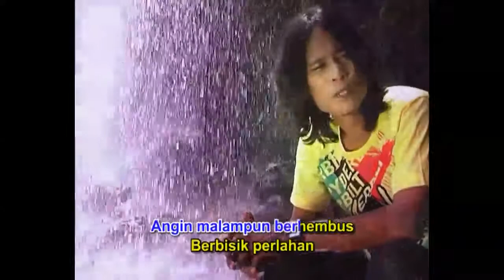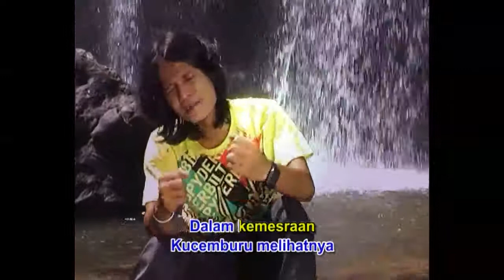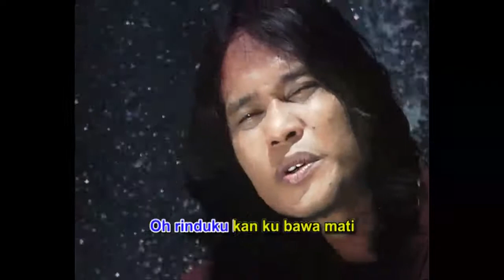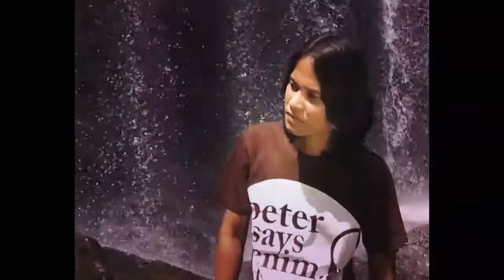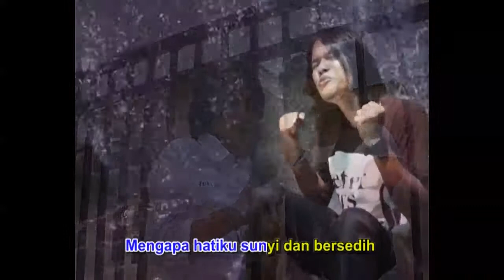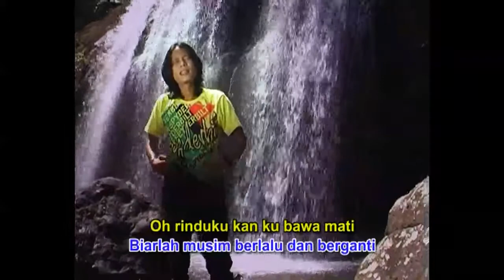Febian || GADISKU YANG PERGI || Karya Agus Taher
Artist: Febian
Title: Gadisku Yang Pergi
Songwriter: Agus Taher
Music Arranger: Momon
Video Maker: My_Own Films Production
Copyright: Pitunang Record

LIRIK :

Kala daun berkilauan
Disentuh sang bulan
Dan sang bayu berlalu
Meniup perlahan
Kutermenung dan bersedih dalam hati
Mengenangkan gadisku yang pergi
Kekasihku telah pergi

Kurenungi dewi malam
Dibelai sang awan
Kucemburu melihatnya
Dalam kemesraan
Mengapa hatiku sunyi dan bersedih
Oh mengapa kasihku kau pergi
Hidupku tiada berarti

Reff: ♪ ♫ ♪ ♫
Semua kasih telah kuserahkan padamu
Semua cintaku  untukmu
Namun aku sampai hati kau tinggalkan

Walau malam telah pergi
Masih kurenungi
Walau gadisku t’lah pergi
Masih kusayangi
Mungkin tak dapat kau rasakan sedihnya
Derita yang ditinggalkan
Hidupku penuh derita

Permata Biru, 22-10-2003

Channel ini adalah channel resmi PITUNANGRECORD sebagai media distribusi lagu terbaru dari karya-karya Pitunang Record dan Agus Taher sebagai pimpinan perusahan dan pencipta lagu-lagu minang. Chanel ini berisikan lagu dan Artis Indonesia terkhususnya dari daerah Sumatera Barat (Minang) dalam bentuk konten digital kualitas terbaik di era-nya. Serta sebagai wadah bagi artis pendatang baru dan artis minang top lainnya dan chanel ini sengaja kami bangun untuk menghibur pencinta musik Indonesia dimanapun berada.

 Kami berharap bisa melahirkan kembali lagu minang terbaru serta karya-karya lagu minang legendaris dan lagu minang terpopuler seperti lagu minang kasiak 7 muaro - Zalmon, Rilakan Nan Tamakan - Ody malik, Dendang Parintang – Ima Gempita, Cinto Putiah Babungo Ungu – An Roys yang pernah berjaya di masanya.

Dukung terus ya DUNSANAK sadonyo agar chanel kami terus melahirkan karya-karya terbaik dan eksklusif dengan konsep berbeda dan menarik. Semoga Channel ini dapat menjadi pengobat rindu terhadap kampung halaman, sekaligus hiburan kepada kita semua.

Untuk itu, dengan kerendahan hati kami dari team Pitunang Record meminta dunsanak untuk mendukung Chanel kami agar bisa terus berkembang dan tetap bisa berkarya dengan cara like,shared dan subcribe di link ini

Info pemesan Produk kaset atau sekedar berbincang dengan bakat anda, silahkan kontak kami di :